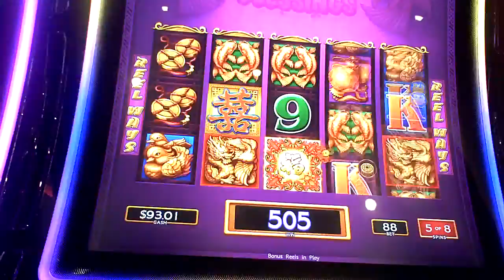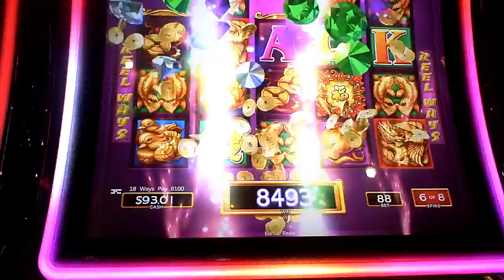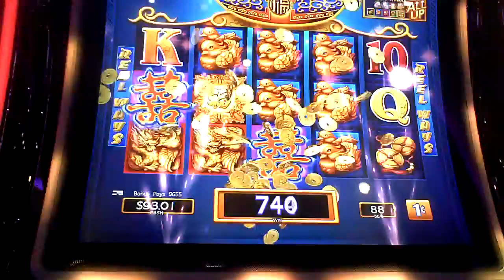Double Blessings Slot Machine NICE WIN Bonus